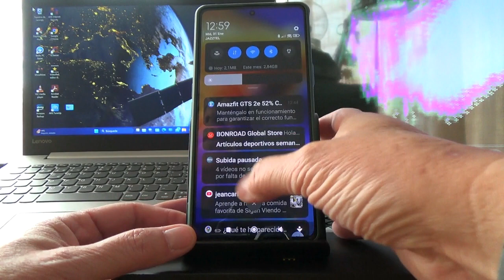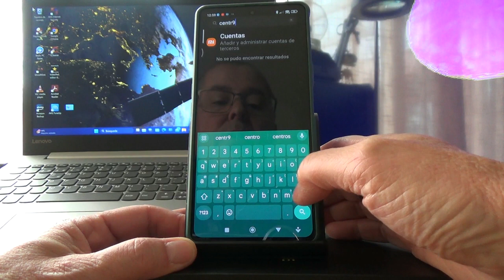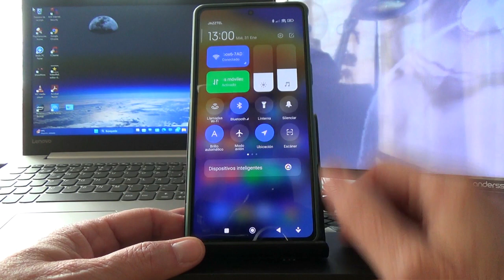NUEVO CENTRO DE CONTROL Y COMUNICACIONES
HOLA, si quieres cambiar la forma de consultar tus notificaciones o acceder al centro de control, solo tienes que ver este tutorial, si te ha gustado dame un like y suscríbete a mí canal   JULIOGALAMAN
GRACIAS.